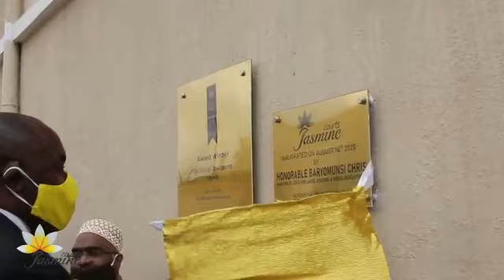JASMINE COURTS GRAND OPENING AUGUST 2020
JasmineCourts grand opening on 14th August 2020 in the heart of Najjera. We were honored by the Minister for Housing Hon. Chris Baryomunsi who was our chief guest. FakhruddinProperties is proud to bring affordablehomes to reality in Uganda. Apartments are available for purchase and occupancy. Visit affordablehomes.ug